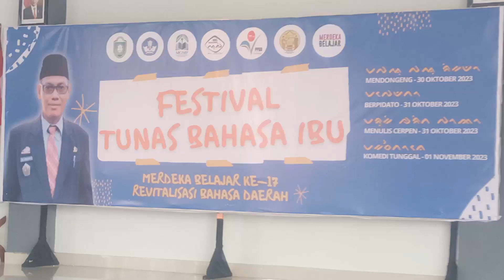DISDIKBUK KEMBALI GELAR FESTIVAL TUNAS BAHASA IBU